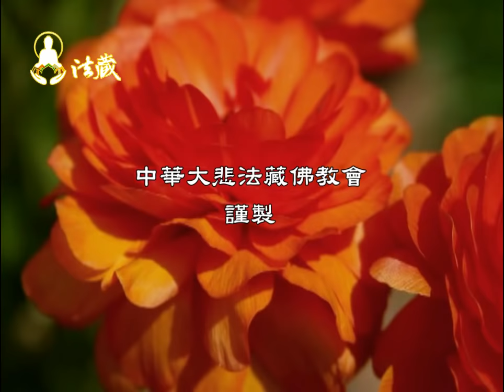龍德上師：家人生病，為何有人擔心、有人無感Why do some people feel worried when the family got sick, but some don't?